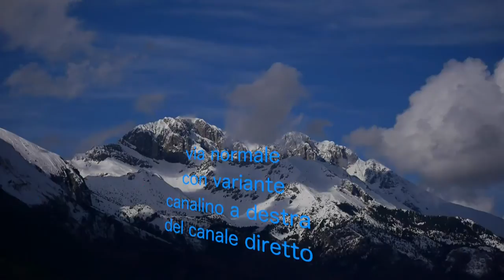Presolana 2014 via normale con variante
Salita solitaria sul Pizzo della Presolana, per la via normale con una piccola variante, seguendo il canalino di destra a fianco del canale centrale che porta direttamente alla croce.
Divertente salita, sfruttando le condizioni di abbondante innevamento e compattezza della neve.